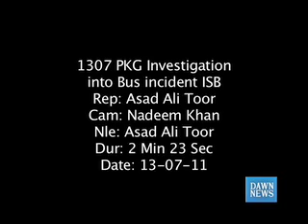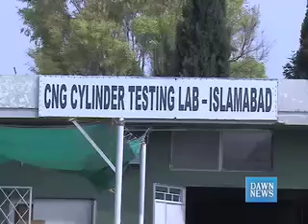Investigation into Bus explosion incident Islamabad on Dawn News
12th July 2011 a bus exploded in Islamabad on Islamabad highway... 9 people burnt alive in this incident and 5 injured. Most news channels reported this incident a "suspected bomb attack". I was also on the spot so I filed a follow news report on this event and talk to different officials linked with investigation and also report in this package that this blast is alarm for CNG users. I added some new information in it as well which is very important for CNG customers.. we always prefer CNG station with minimum pressure of 220 Bar and even some time we get pleased when CNG station owner tells us he has 240 or 250 bar pressure but this is very dangerous for our lives because our CNG kit can only accept 200 bar pressure.. up to 200 bar pressure can become cause of explosion of our CNG cylinder.